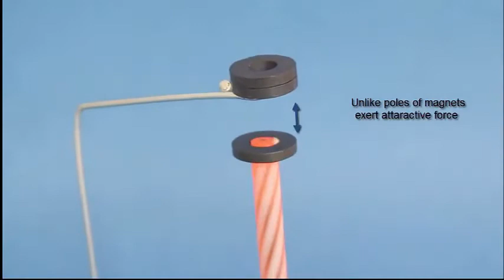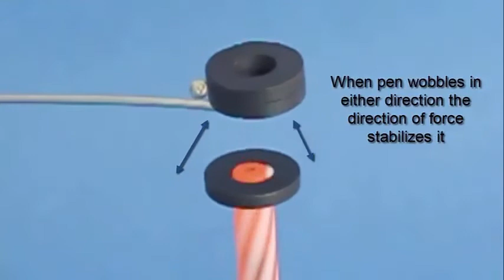Minister's Pen | Kannada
This magnetic pen stands erect without any support. It also spins and writes. For making this model you will need 3 ring magnets, pen, rubber piece, cycle spoke and a press button.
First bend the end of the spoke into a small square. Two magnets will rest on this square. Then bend the spoke twice at right angles as shown. Poke the long end of the spoke in a piece of rubber. The bend the protruding spoke with pliers.
The base and stand of the toy is ready. Take 3 ring magnets. Press fit a ring magnet on the back end of the ball pen. The other 2 magnets must attract the pen magnet. Now stick a press button in the rubber base with glue. You can see the depression in the press button.
Place two magnets on the top of the spoke. These magnets will attract the pen magnet. Place the pen tip in the button depression.
Now spin the pen. The pen will stand erect and keep spinning. The top magnets will attract the pen magnet. Here is a close-up view of the standing, spinning pen. The pen tip will spin in the button with very little friction. The wobble of the pen will stabilize itself.
You can spin this pen, write with it and again place it in the stand.
Now fix a card fan and refill in the pen as shown. On placing the whole assembly under the ceiling fan the whole toy will keep spinning perpetually to your utter delight. This work was supported by IUCAA and Tata Trust. This film was made by Ashok Rupner TATA Trust: Education is one of the key focus areas for Tata Trusts, aiming towards enabling access of quality education to the underprivileged population in India. To facilitate quality in teaching and learning of Science education through workshops, capacity building and resource creation, Tata Trusts have been supporting Muktangan Vigyan Shodhika (MVS), IUCAA's Children’s Science Centre, since inception. To know more about other initiatives of Tata Trusts, please